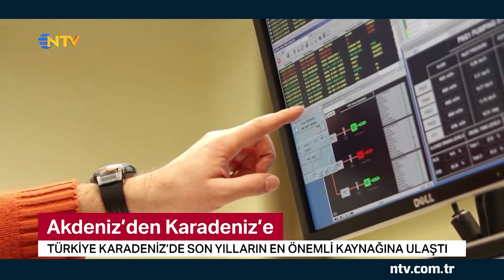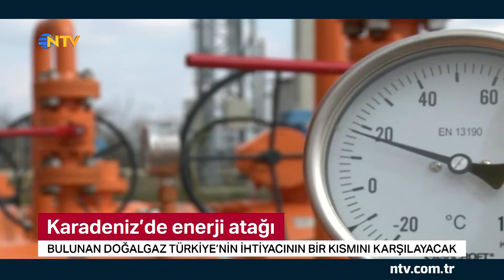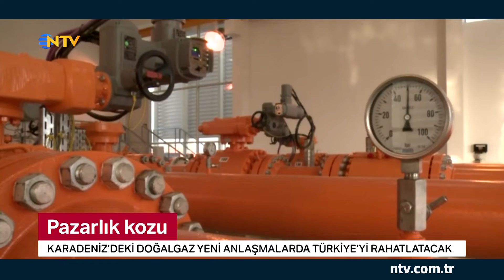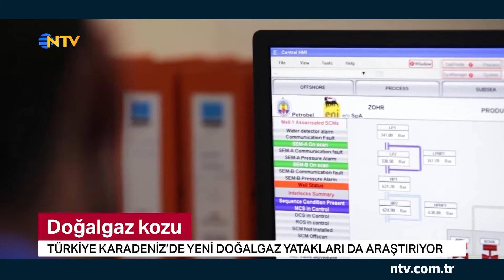Mete Çubukçu ile Pasaport (31 Ağustos 2020)